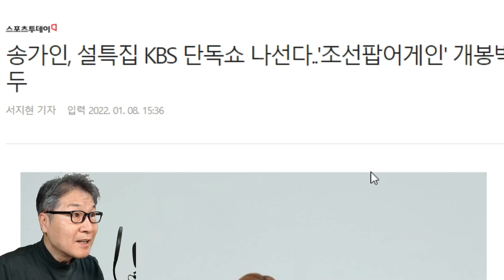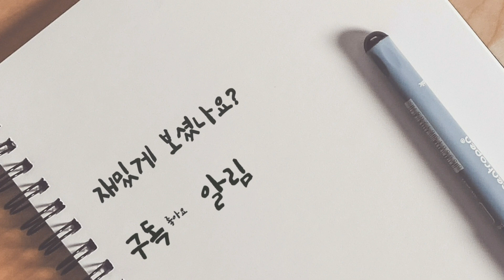KBS 이번엔 송가인 단독쇼! 자존심도 없나? 연이어 타방송 오디션 우승자가 주인공! 트롯전국체전은 어디 갔나?(feat. 미스터트롯 미스트롯2) 뉴스장터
KBS가 나훈아, 심수봉, 임영웅에 이어 송가인 단독쇼를 준비하고 있다. 이상하다. 자시 트롯오디션 우승자는 스타로 성장시키지 못하고 TV조선이 탄생시킨 우승자를 연이어 단독쇼 주인공을 모셔 자존심이 상하지 않았나하는 지적이다. 오는 설 명절 연휴 기간(1월31일~2월2일) 중에 방송한다. '2022 설특집 조선팝어게인'이다.